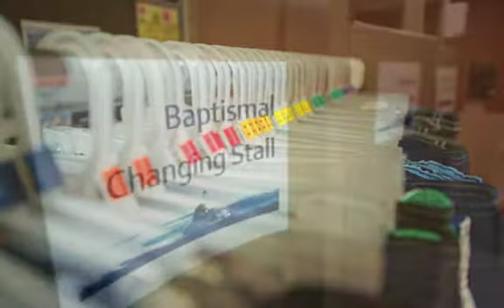Spontaneous Baptism 2015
Last February,  we presented the opportunity for spontaneous baptism.  Here's the results!